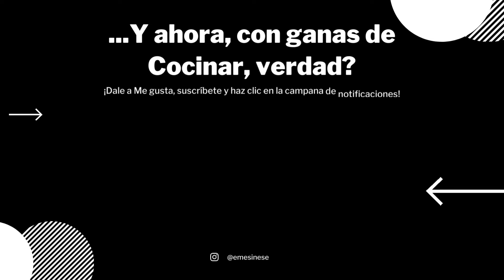Cómo hacer una ROSCA de PAN |con MASA MADRE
Hola! El mundo del pan es tan maravilloso, que no sólo puedes potenciar el sabor de tu masa, sino que puedes darle la forma que más te guste!
Espero que disfrutes este video, y aprendas mucho!

Ingredientes:
-400 gr harina común de todo uso.
-290 gr agua.
-8 gr sal.
-110 gr masa madre.

1. Autólisis 1 hora harina + agua.
2. Agregar masa madre + un poco de agua + sal. Amasar 5 minutos.
3. 2 horas fermentación en bloque con 2 estirados plegados. Temperatura ambiente: 25°C.
4. A la nevera 12 horas.
5. Sacar la masa 30 minutos antes.
6. Preformar la masa sin hacer el roscón.
7. Reposar 30 minutos. Y precalentar horno.
8. Formar la rosca y al horno a 250°C con calor arriba y abajo generando vapor. Hornear 45 minutos a 240°C.